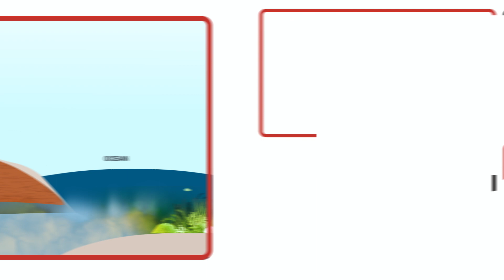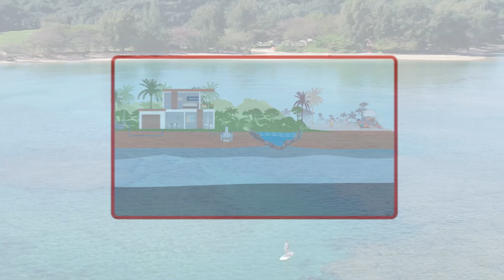What are the Community Impacts of Cesspools?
You may not be a cesspool owner, but the presence of cesspools in our communities affect us all. This video shares how cesspools impact human and environmental health, and how we can begin to address these issues in Hawai‘i.